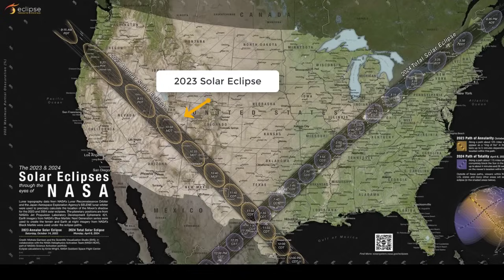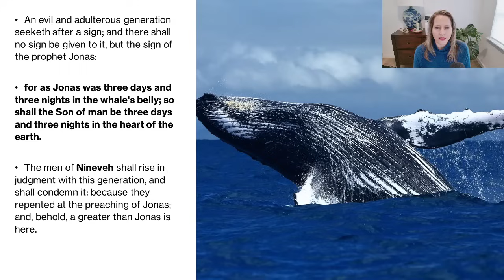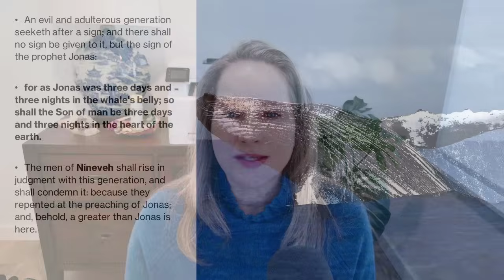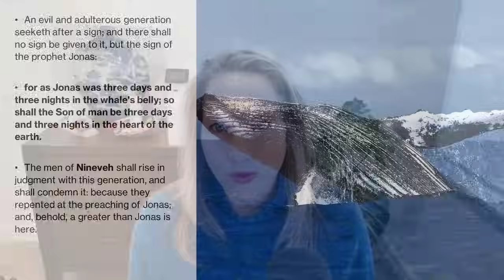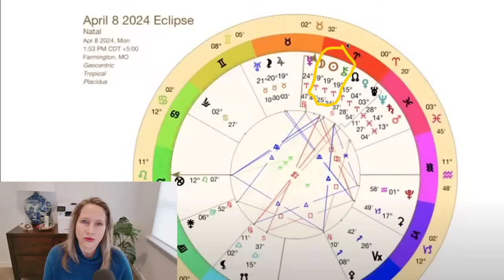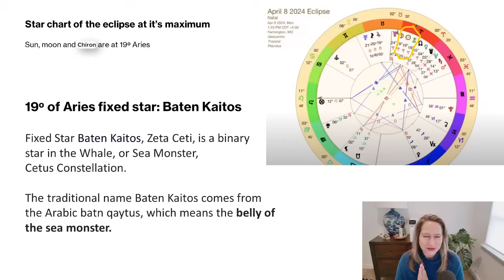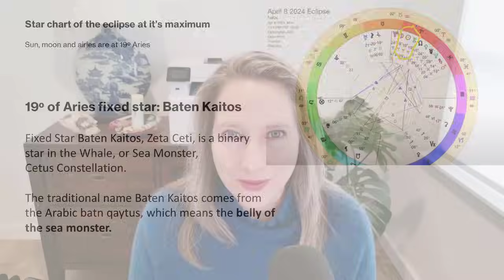Channeled: 3 days of Darkness, PLUS how WE Will Help Earth Rise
I'm sharing several channeled messages, including a couple from a few years ago about three days of darkness that might be tied to the upcoming eclipses. There is also a new message that is wonderfully profound, describing how, through our surrender to our breath, we will ground the new reality to Earth.